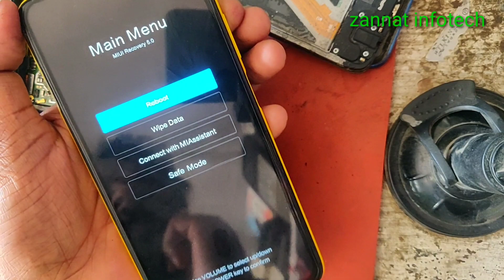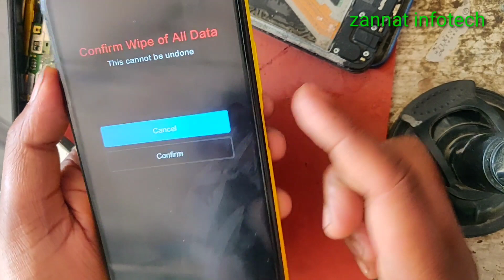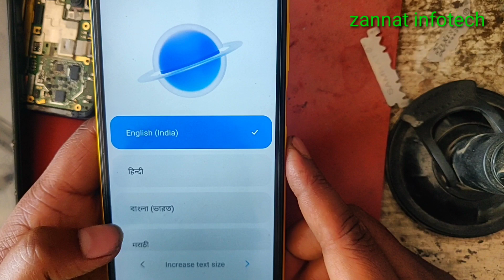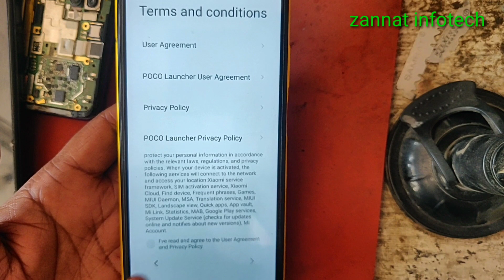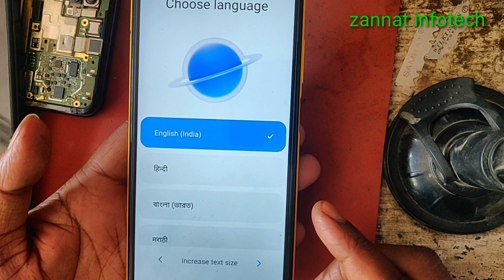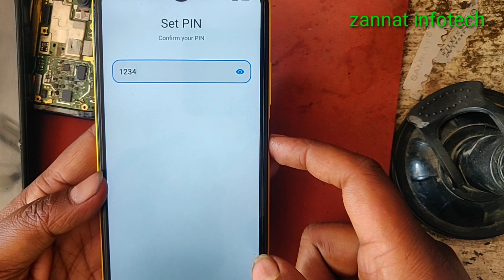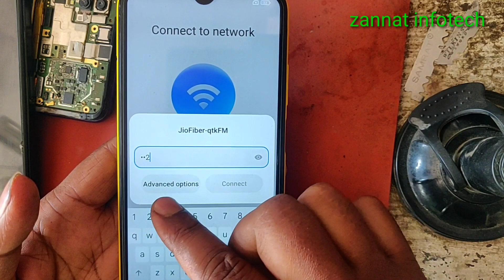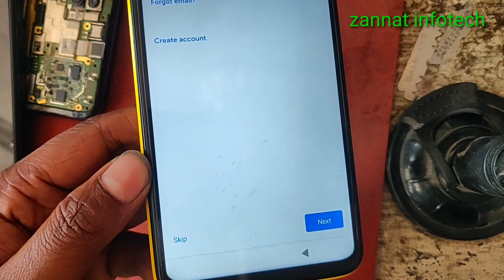Poco M3 Pattern,password Lock Remove & FRP Bypass 💯% ok without PC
Poco M3 Pattern,password lock Remove
FRP Bypass
Hard Reset

well come my zannat infotech
the YouTube video has been shown in the full video on how to do Poco M3 Lock Remove & FRP Bypass.you must watch the full video and if you like the video, please like, comment and subscribe A TO Z step-by-step here.
keyword inquiry-
1. Poco M3 Pattern,password lock Remove
2. FRP Bypass
3. Hard Reset